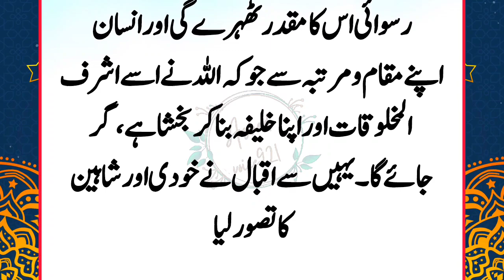Aik Badshah ka Baz tha Tu shikar karne Kylie istemal karta||aik din bodiya Ney pakra||sabqamoz story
It is mentioned once that there was a king of a country. He had a very beautiful dog, with which he used to hunt. Baz was loyal to him and followed his cues. One day he got lost. Even after searching, it was not found. The king spread dhandora across the country. The hunt began.
Meanwhile, Baz went to an old woman's hut. The old lady was ignorant and ignorant. When he saw the bird, he said, "So what foolish people has it fallen into the hands of?" Who did not clip your wings